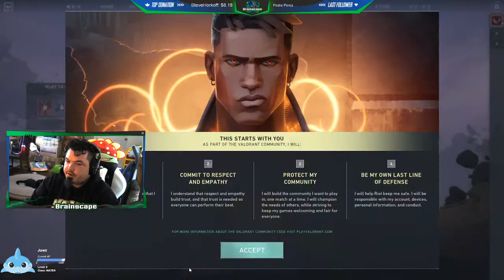My 1st play of Valorant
PC BUILD:
Name: The Leviathan
CPU: AMD Ryzen 7 3800x 3.9ghz
Motherboard: ASUS AM4 TUF Gaming X570-Plus Wifi
Memory: G.Skill Ripjaws 2x16gb DDR4 3200
GPU: Gigabyte Nvidia GTX 1650 OC
PSU: Seasonic Prime GX-1000
Webcam: Logitech C270
Mic: Blue Snowball

LETS CHAT!

If you are a being disrespectful, rude, vulgar for no reason, you will be muted and or banned.

Valorant first play not sure what to expect